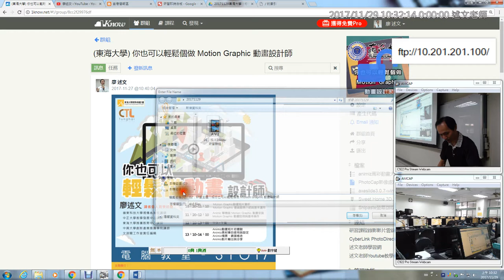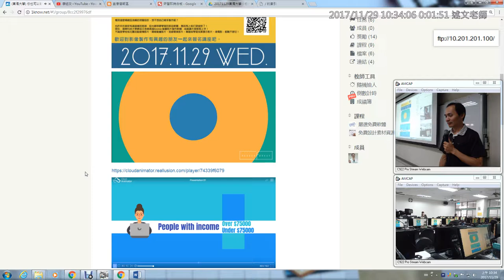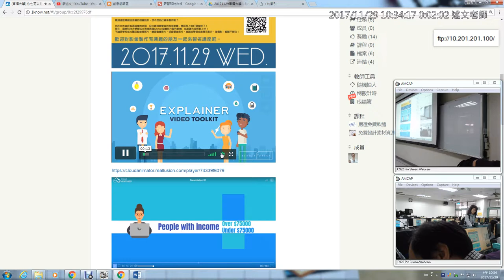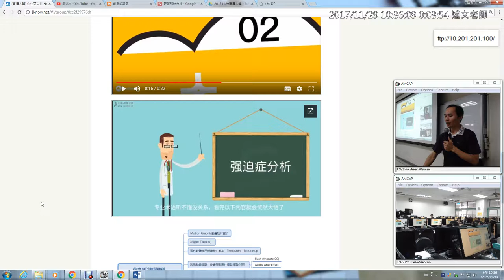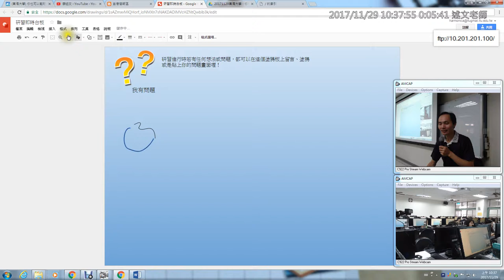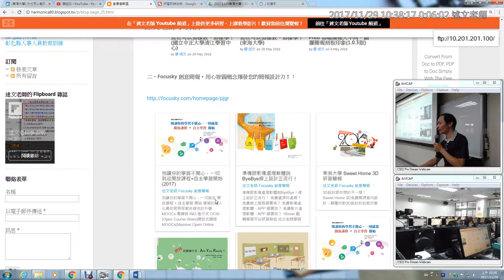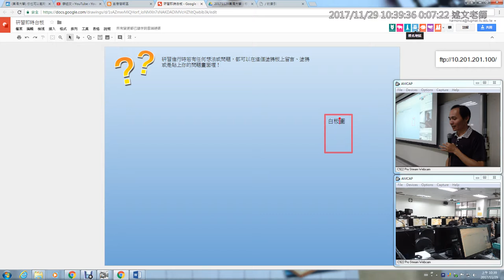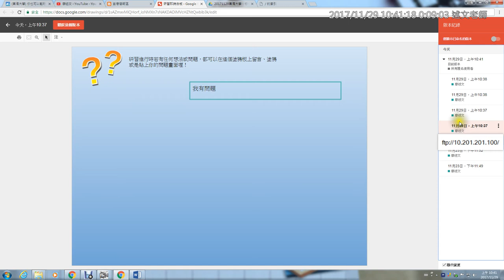02：研習主題介紹你也可以輕鬆個做 Motion Graphic 動畫設計師